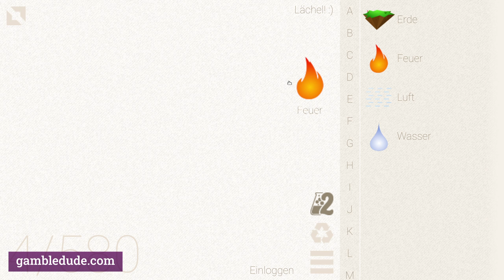Wie macht man einen WURFSTERN in Little Alchemy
Im Tutorial lernst du, wie du einen Wurfstern in Little Alchemy machen kannst. Das Video zeigt dir den besten und kürzesten Weg von Anfang bis Ende!